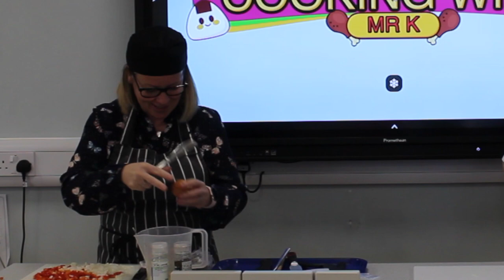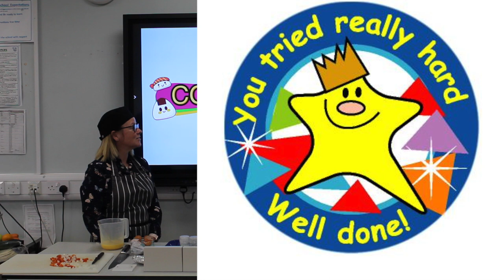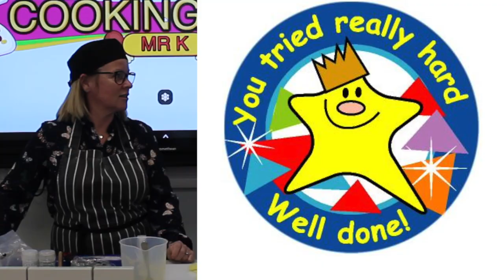S1 E4 Cooking with Mr K - Frittata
This week - The A Team, Bossiness, falling peppers, a Viking, oh and a big Frittata!